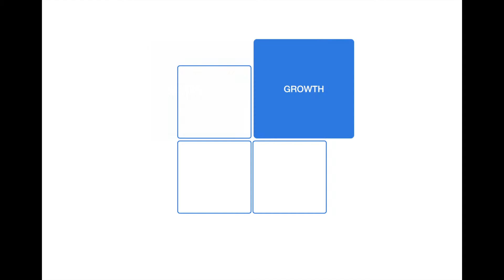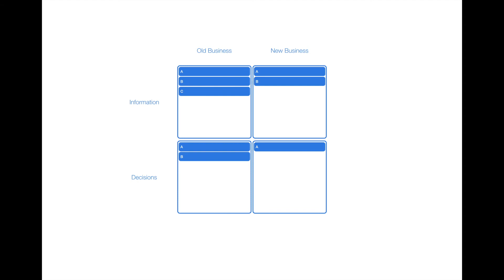Manage Meetings in Priority Matrix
In this video, you will learn how Priority Matrix helps with meeting agendas, management and minutes!

Priority Matrix: Simple and effective task management software for busy people